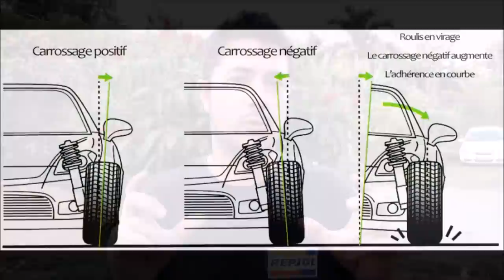Comment régler le carrossage en mode rallye | Alexis Dabrowski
Comment régler le carrossage
1. Hébergement : Trouver un Hôtel, une location appartement, studio, maison, villa
2. Transport : Trouver un Taxi, une Voiture de location
3. Restauration : Trouver un Restaurant
4. Activités : Météo, sport, VTT, jet ski
5.  Loisirs : Quad, vélo, piscine, cinéma, spa, nature
Local Guide :
MRT MARTINIQUE RALLYE TOUR
19, 20, 21 juillet 2019
Si vous vous demandez quand partir en Martinique ; le rallye Martinique tour est l’occasion de prendre un vol Guadeloupe / Martinique.
C’est l’heure de consultez le calendrier rallye Martinique ; le programme rallye Martinique
Vous hésitez à prendre un Billet d'avion depuis la Réunion pour Sainte-Luce !
Le rallye madinina est organisée par asam Martinique.
Cette année encore le mrt Martinique fait son show dans Fort-de-France. L’occasion de s’offrir un restaurant après le spectacle.
Après le temps fort du Carnaval ; le Martinique rallye tour, Volcan de sensation automobile monte le Level
Consulter le calendrier rallye martinique avant de réserver votre hotel.
La course de cote martinique est aussi une bonne raison de planifier son voyage.
Si vous séjournez, une location de voiture est conseillée pour suivre la course automobile Martinique